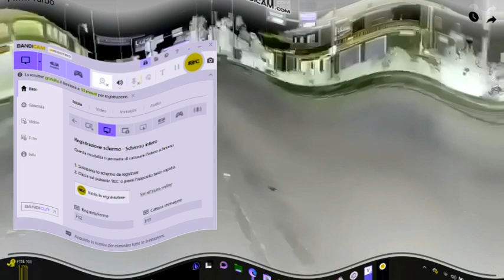Crying T Max Turbo